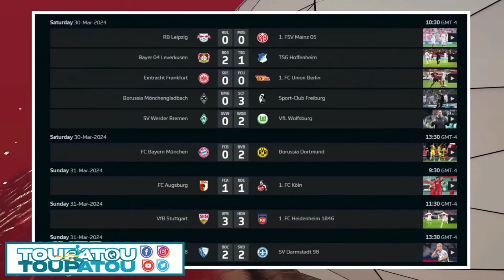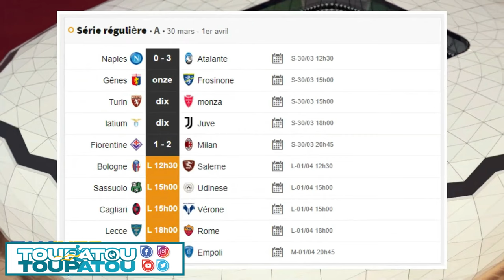GWO NOUVEL 01 AVRIL 2024 SAK PRAL PASE LA ARIEL HENRY NAN KONSEY LA